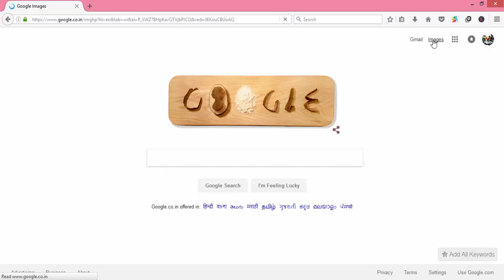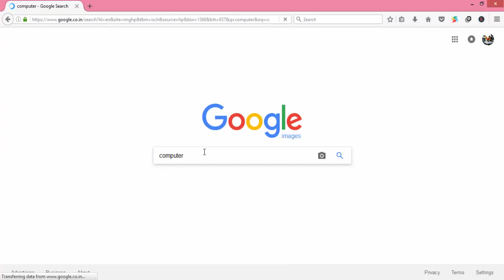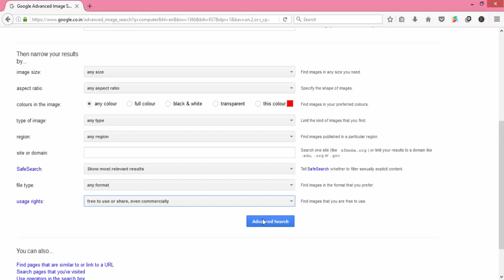How to Use Google images Without Copyright issue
In this video i will show you that how to use google images without copyright issue.

In my previous video i already made a video for copyrights free image from some more free websites which are provide a free license images.Now this video i will teach you how to download a non copyright images from google.When you are searching in google image,it will show both copyrights and without copyrights images.So you must you filter option on google.The top of google search tool option is avalable here and also there lot of option are avalable.There you select the free license use images.